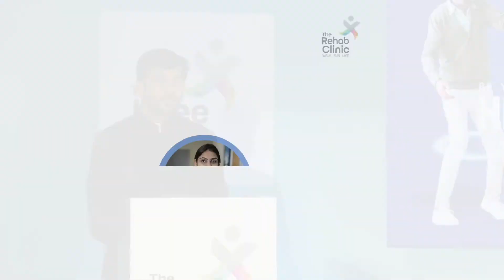Mumbai District’s First Robotic Knee Replacement Center Events Glimpse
Celebrating world physiotherapy day this week.. with this great story!!

A great physiotherapist is not someone who treats celebrity or stars but is the one who treats such a  patient who is not affordable and not approachable for free..

Patients words "thank you so much mam I was able to walk because of you"  is the highest level of achievement for me as a physiotherapist rendering back services to society 👍

Charity begins at home they say but it's not easy to travel one and a half hour to a patient place where she stays in some interior region and giving services for free..
But sometimes we go out of the way and help patients.

I am so grateful that this was appreciated by an orthopedic surgeon in live event and yes post operative physiotherapy works wonders and helps patient get back to their daily lives easily.

Post-operative physiotherapy after Knee Replacement Surgery!!!

And last mention to the Team Work that follows!!!
Kudos to the entire Team to help and get patient back to her knees and walking!!!

Operating surgeon : @ Dr Miten Sheth
Anaesthetist : Dr Surekha Sonawane
Physiotherapist : Dr Disha Dedhia

📞 For appointment, please contact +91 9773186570